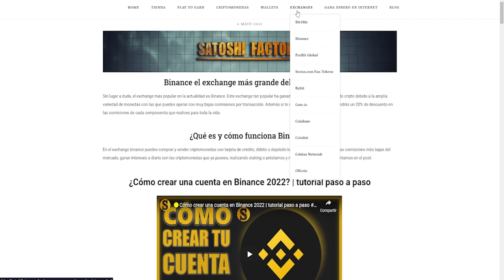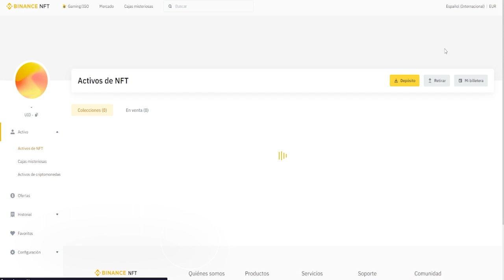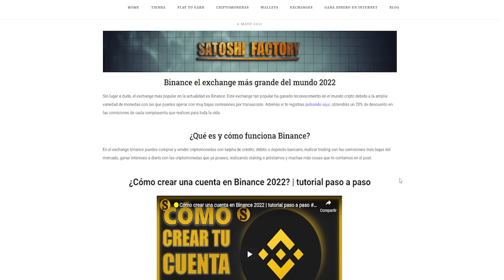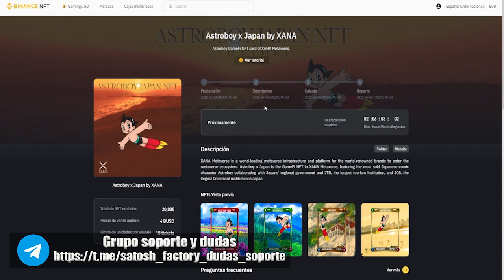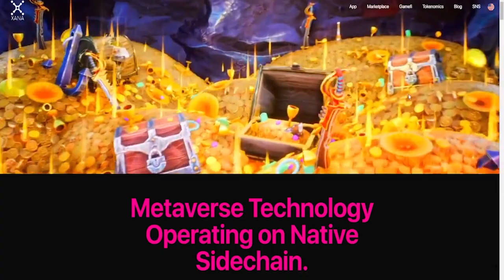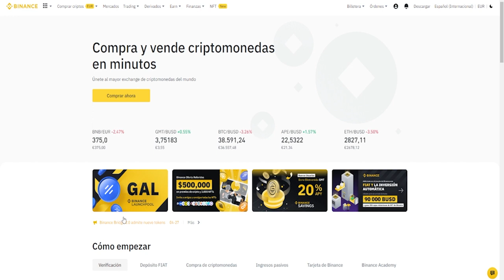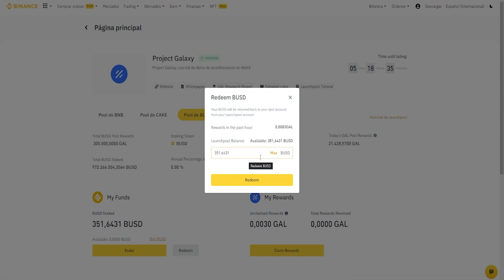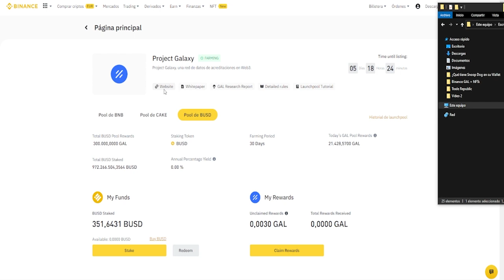🔥LAUNCHPOL GAL + NFT ASTROBOY METAVERSO 🟡BINANCE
Dos nuevas oportunidades de la mano del exchange Binance, launchpool de la moneda GAL y NFTs + Metaverso Astroboy x Japan. @BinanceYoutube @BabyToonsKidsChannel

🎬Enlaces del video:
Astroboy GameFi NFT card of XANA Metaverse: